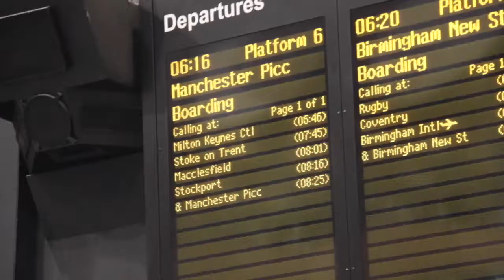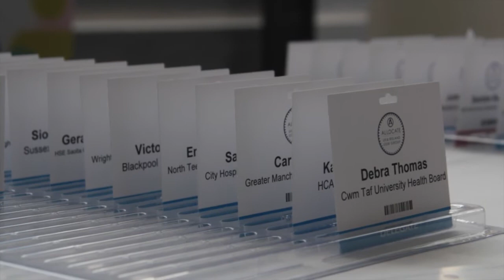2 birds 1 stone | Manchester to London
In today's vlog I kill 2 birds with 1 stone, travelling to Manchester to speak at the 2017 Allocate Software Conference, then travelling back to London to attend and inspire the students at my old high school for their annual media awards ceremony.